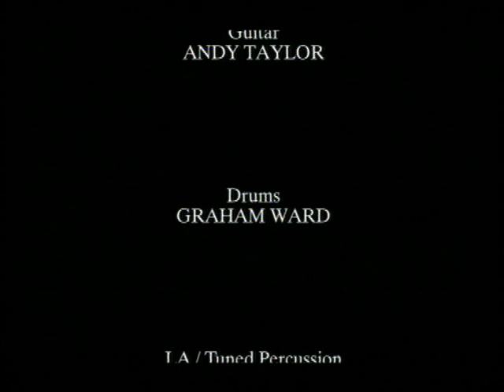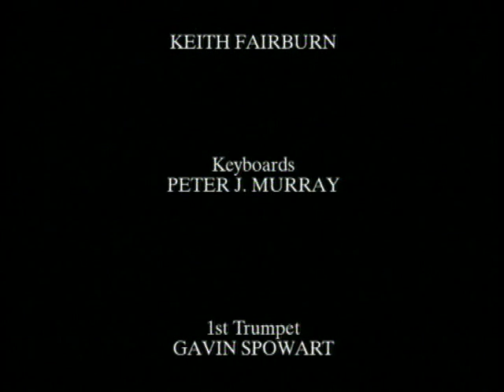JOE LONGTHORNE 'A MAN AND HIS MUSIC' LIVE AT SOUTHPORT THEATRE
This concert was filmed during Joe's record breaking summer seasons at The Southport Theatre,  now added to YouTube to celebrate and remember Joe and his incredible 50+ year career as one of the world's greatest ever performers.
Track Listing
Somewhere (Play On)
Stormy Weather
Delilah
Big Spender
I’ve Got You Under My Skin
You Will Be My Music
One for My Baby
Don’t Cry Out Loud
So Deep Is The Night
American Trilogy
How Do You Keep The Music Playing
Please Release Me
What Kind Of Fool Am I
The First,The Last, My Everything
When Your Old Wedding Ring Was New
Somewhere (Play Off)
Turtle Nights -Closing credits composed by Joe's nephew John Longthorne